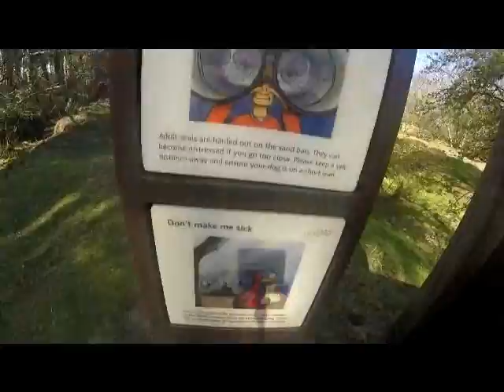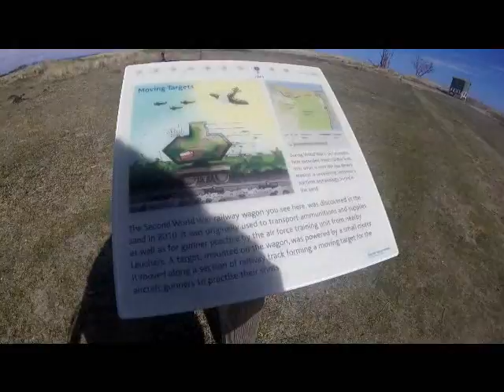Tentsmuir stroll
Jag, Chelsea Leigh and Rosie take a stroll on Tentsmuir beach.